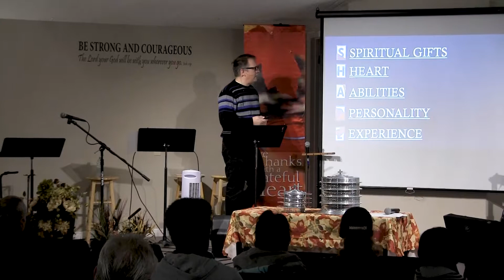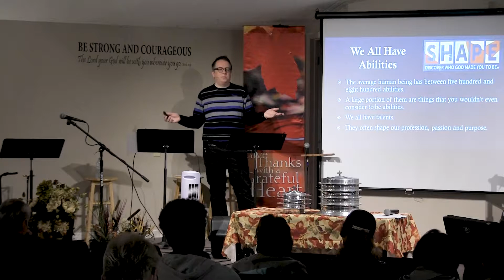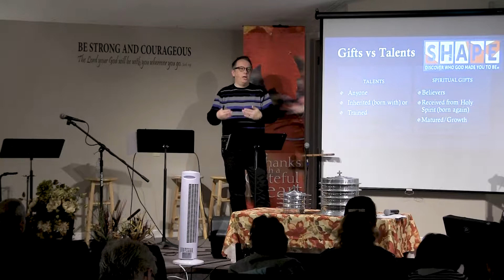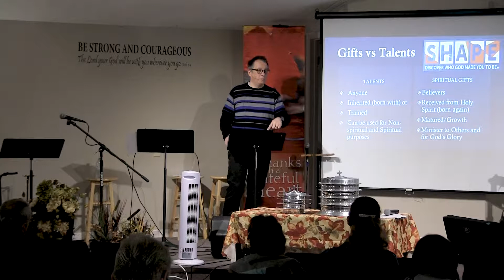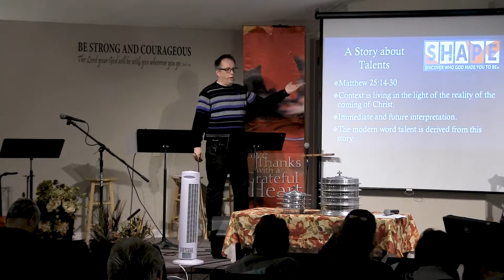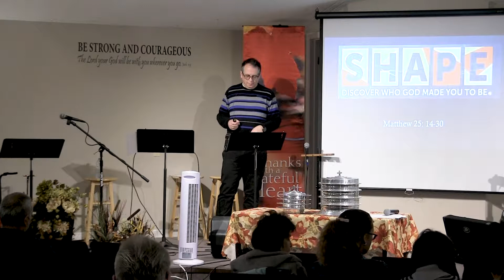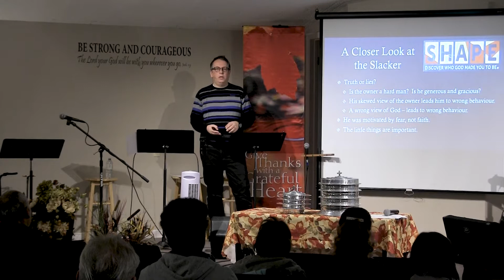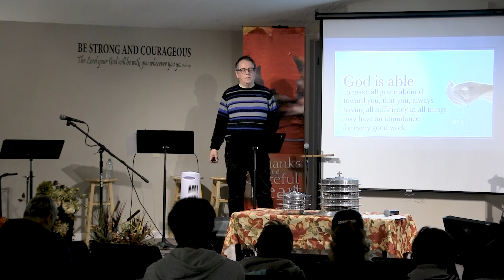Discover Your Shape - Part 4: Abilities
Sunday's message at Callander Bay Church on 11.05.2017.